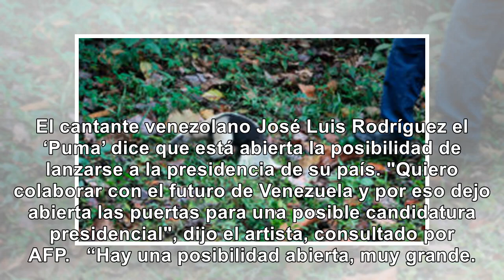José Luis Rodríguez el ‘Puma’ considera lanzarse a la presidencia de Venezuela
El cantante venezolano José Luis Rodríguez el ‘Puma’ dice que está abierta la posibilidad de lanzars...